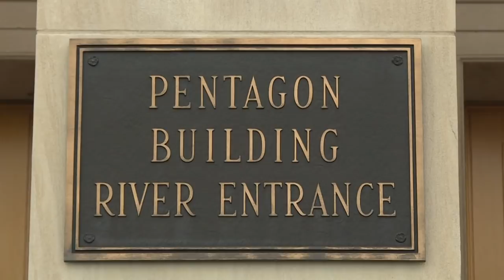General americano alertou China para saúde mental de Trump | AFP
Trechos divulgados, nesta terça-feira, de um livro mostram como o principal comandante militar dos EUA estava alarmado com a saúde mental de Donald Trump, em janeiro. De acordo com o texto, o general Mark Milley tomou medidas secretas para evitar que o então presidente americano desencadeasse uma guerra com a China.